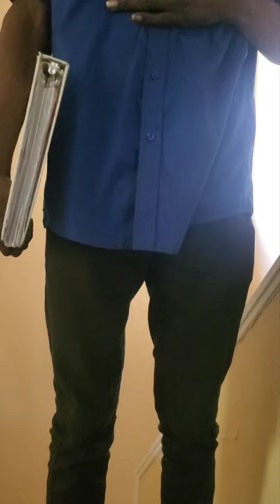DOCKING DD-214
Don't forget to Stop Bye Our Store and Get Your "TEAM M$B" Merchandise!!!

Still banging on the Beast

In his essay "What Is Enlightenment?" (1784), the German philosopher Immanuel Kant summed up the era's motto in the following terms: "Dare to know! Have courage to use your own reason!"

We are a Inspired to HELP Millions $ Billions all across the World
by Spreading Light to All that is Awake!

ACH code: R34 - RDFI participation has been limited by a federal or state supervisor.

THE MONEY FIGHT PAID OFF CONOR KNOCKOUT IN TENTH ROUND "MOTU PROPRIO"

"YOUR CHOICE" MAKE THAT CALL TO TELECHECK

MOTU PROPRIO

What does the ACH return code R34 mean?

I'm attempting to settle a debt using a valid bank account via a typical online form provided by a financial services institution. The financial services institution has apparently accepted and validated the routing number and account number in questions, but when they execute the debit instructions the bank rejects the transaction and returns the ACH code: R34 - RDFI participation has been limited by a federal or state supervisor.

What in the world does this mean? How can I remedy this situation?

A federal or state regulator has ordered that the RDFI cannot participate in the ACH network, or the RDFI's participation has been limited in some capacity. You need to contact the RDFI for more details...ask for their ACH operations group. The RDFI is the institution receiving the ACH transaction. It could be either the debit side or credit side. It is not the institution originating the ACH transaction, which is the ODFI.

The entire RDFI institution might be restricted for an extremely poor audit, or rampant suspect money laundering or terrorist funding.

Specific accounts at the RDFI might be limited for a variety of reasons, including freezing the account for suspicious activity (money laundering or terrorist funding), court order for impending legal proceedings, IRS levies for nonpayment of taxes, or perhaps child support delinquency. I am making an educated guess on the reasons.